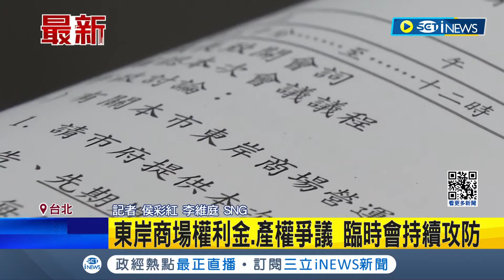基市議會持續攻防! 諷破門夜闖商場 綠議員送"砂輪機"給謝國樑受阻! 東岸商場權利金.產權爭議 臨時會持續攻防｜記者 侯彩紅 李維庭｜【台灣要聞】20240304｜三立iNEWS